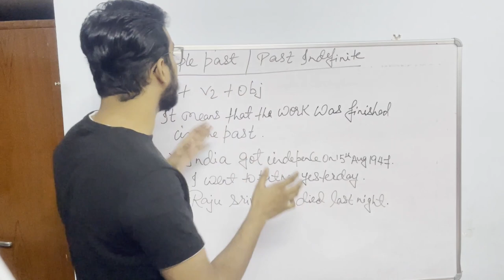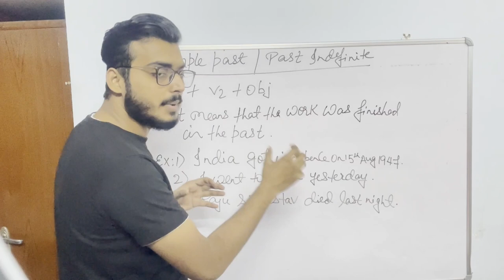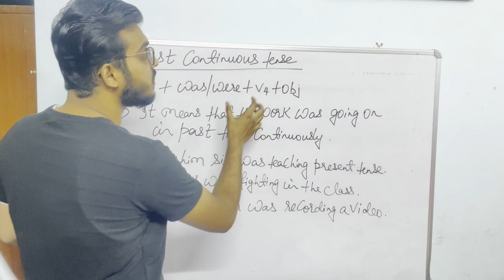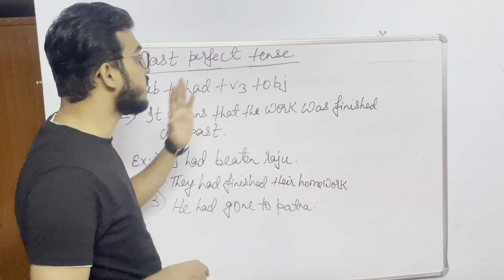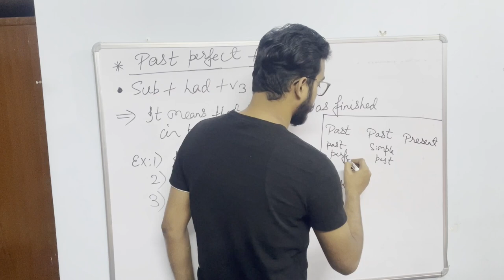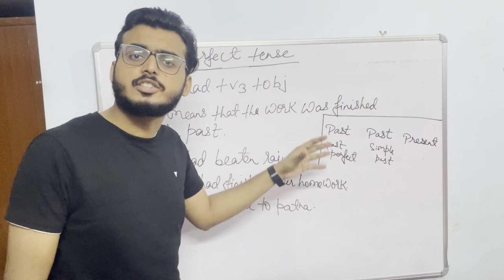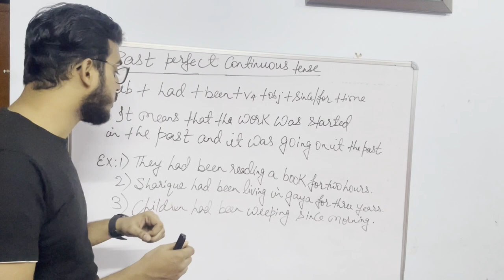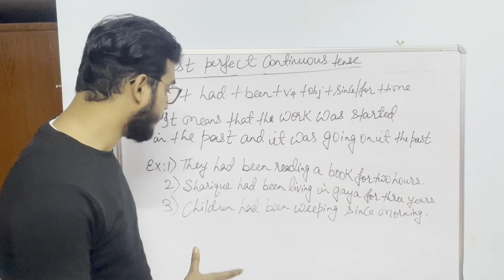PAST TENSE (ACTIVE VOICE ) BY FAHIM HUSSAIN